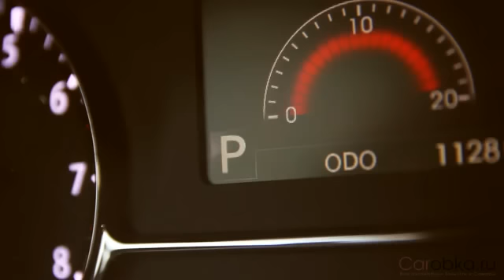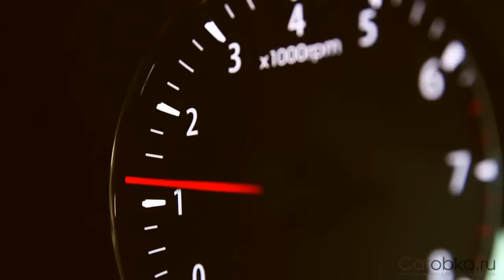Тест-драйв KIA OPTIMA (2012)